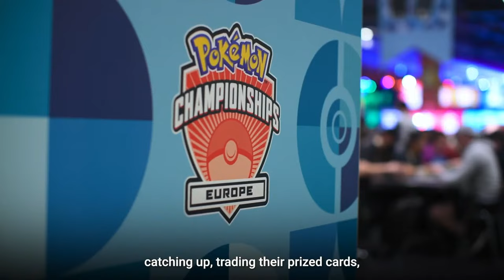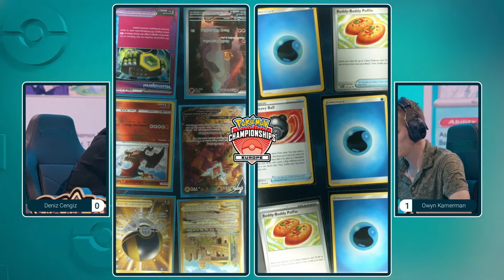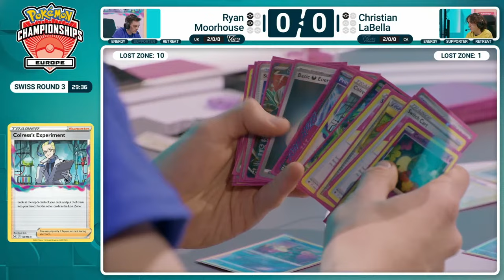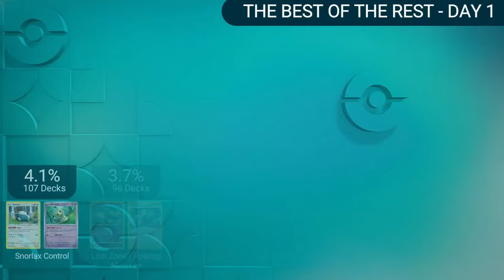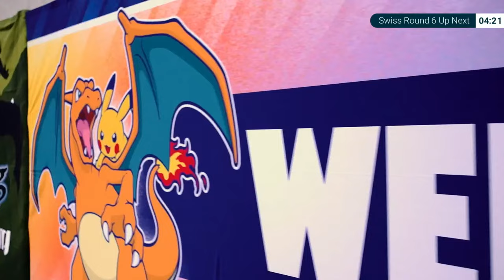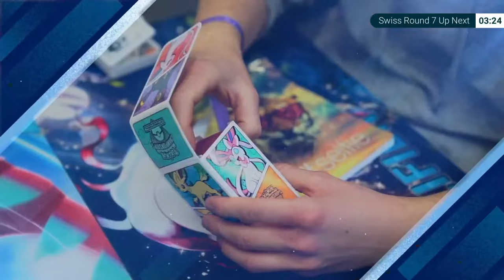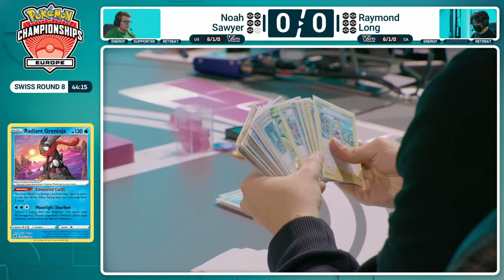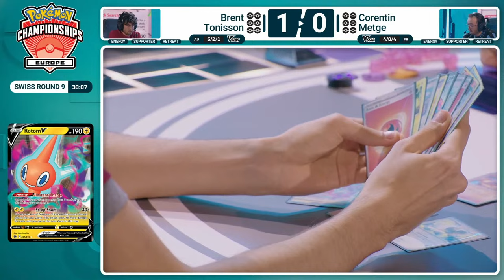TCG Day 1 | 2024 Pokémon Europe International Championships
Tune in to catch Day 1 of all of the TCG competition taking place at the 2024 Pokémon Europe International Championships!